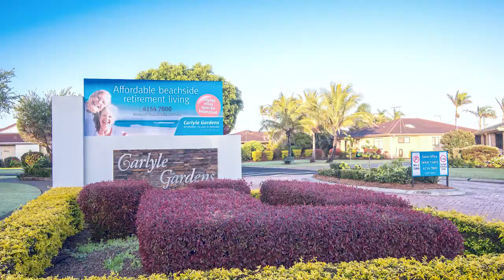Carlyle Gardens Retirement Village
Just a stone’s throw from the stunning beaches of Bargara and 15 minutes from Bundaberg lies Carlyle Gardens, home to a relaxed yet vibrant community.

With a lovely walking path opposite the village, you can start the day with a morning stroll and coffee at one of the many cafes within walking distance.

Enjoy the convenience of being close to Bundaberg and its extensive range of amenities – including shopping centres, hospitals, and medical facilities – without losing that relaxed beach side feel.

Carlyle Gardens is Bargara’s most well-known and trusted retirement community, offering convenience, security and support in a beautiful location.